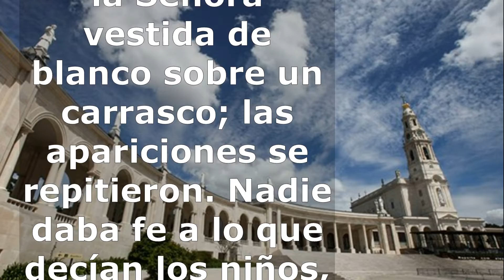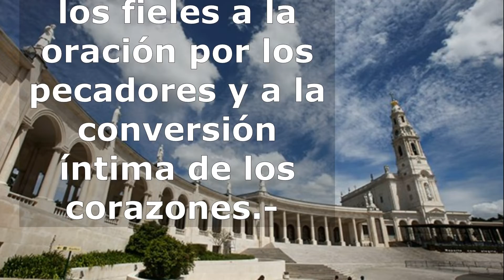Nuestra Señora de Fatima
Ya habían tenido apariciones de un ángel, cuando aquel día se les apareció la Señora vestida de blanco sobre un carrasco